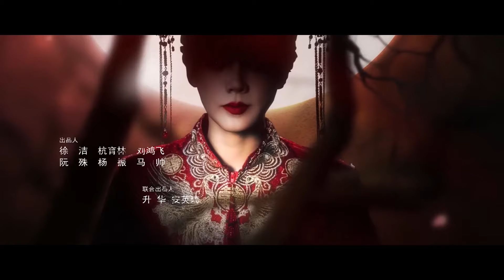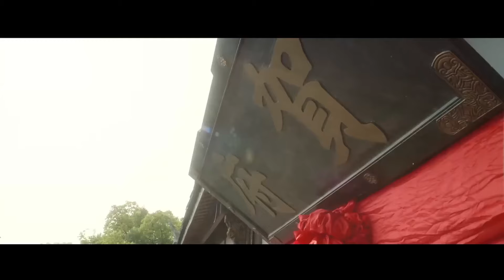💕【Full Movie】灰姑娘为师兄报仇嫁给少帅，婚后被他的真心打动爱上他-1💕风月无边